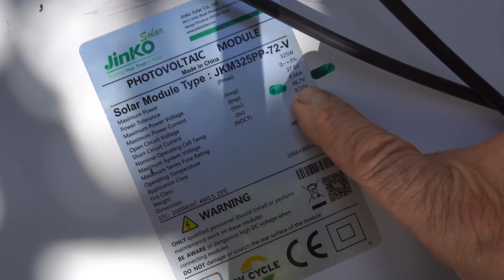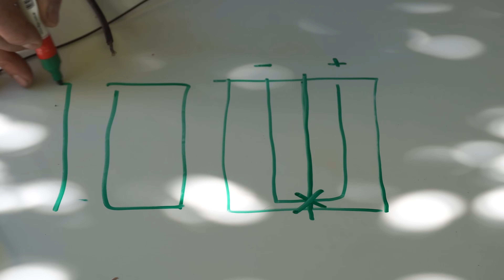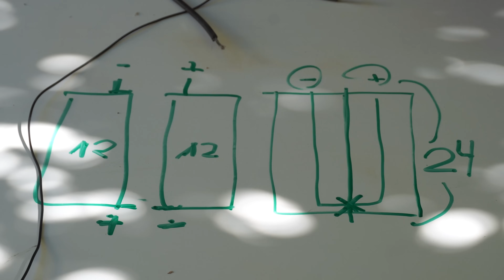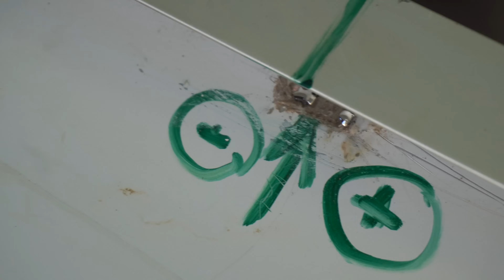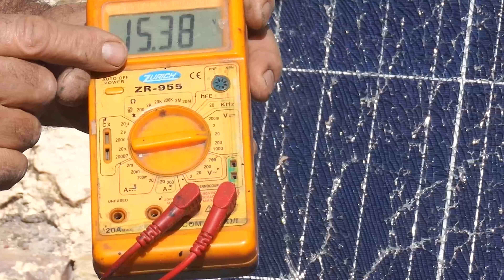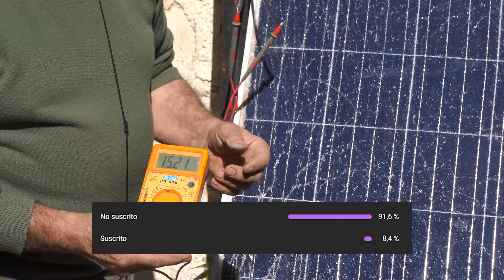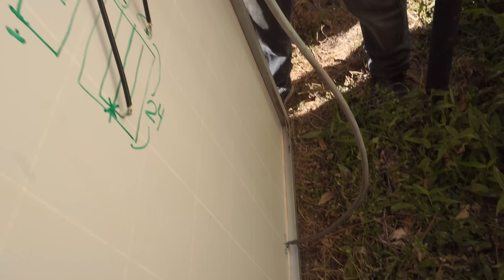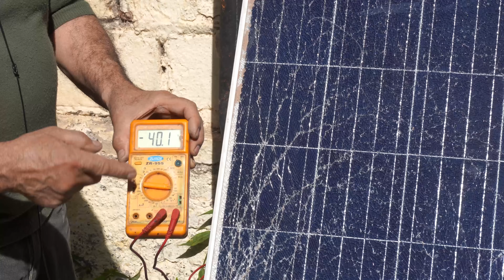Así se MODIFICA una PLACA SOLAR de 24 a 12 volt SIN PERDER POTENCIA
¡Muchas gracias!